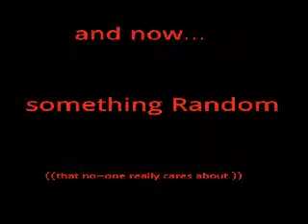At home with red and cerys #2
Haha the randomness me and cake-chan get up to XD